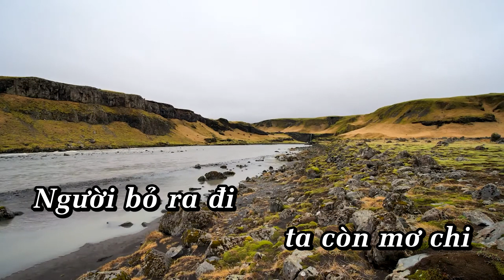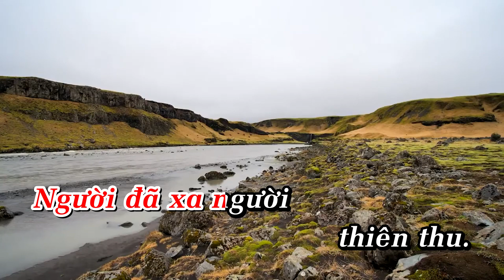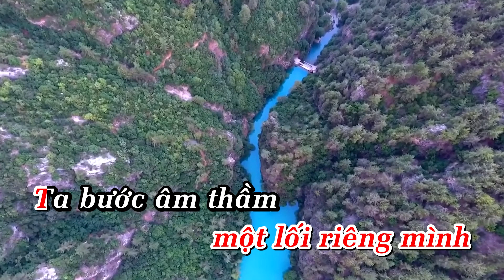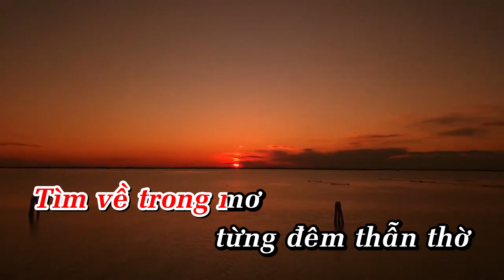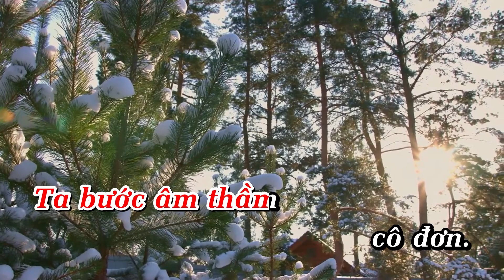NGƯỜI CÔ ĐƠN- KARAOKE HO NGOC HA mp4